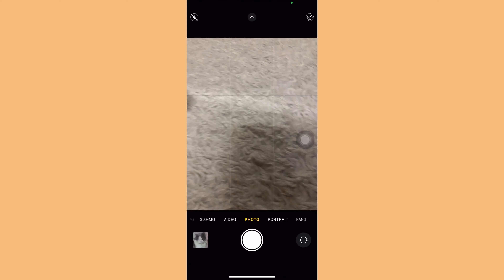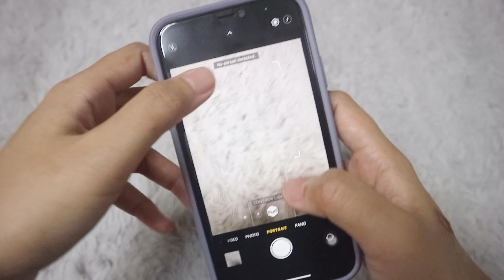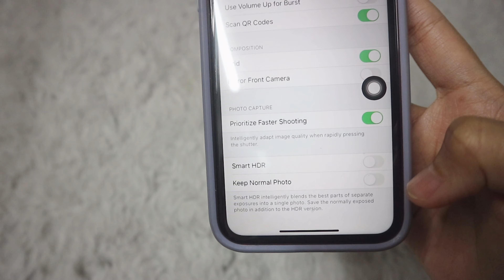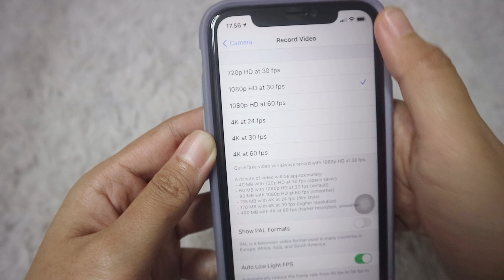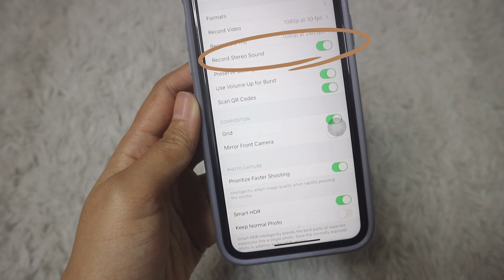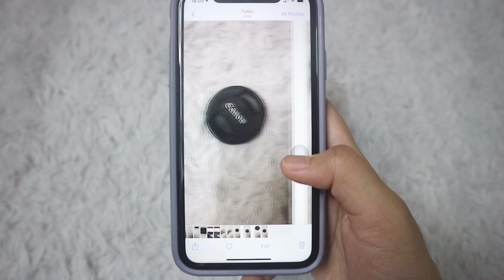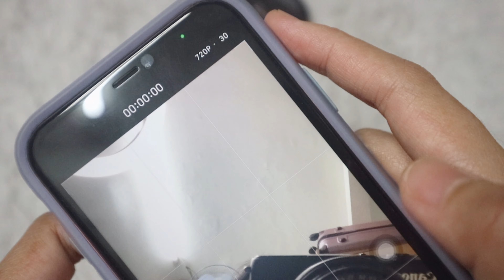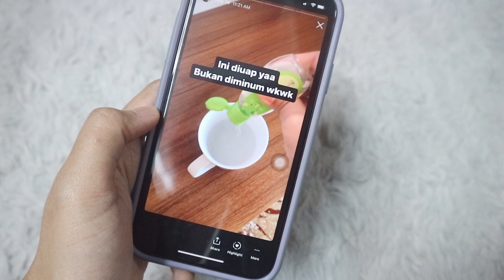Iphone XR Camera Review Test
Video ini berisi hasil foto dan video menggunakan Iphone XR. Terdapat berbagai fitur dan penunjang untung menghasilkan foto dan video yang jelas dan bening.

Review camera iphone xr
kamera iphone xr
hasil foto iphone xr
hasil video iphone xr
hasil ig story iphone xr
iphone xr worth it
camera test iphone xr
camera iphone xr review
unboxing iphone xr
hasil video 4k
4k iphone xr
iphone xr video
iphone xr camera review
iphone xr kamera
iphone xr portrait
efek bokeh iphone xr
single camera iphone xr
camera truedepth iphone xr
kelebihan iphone xr